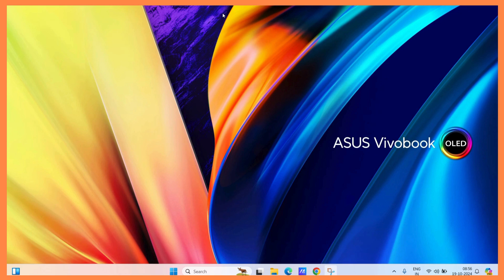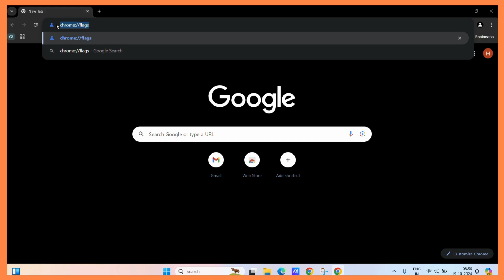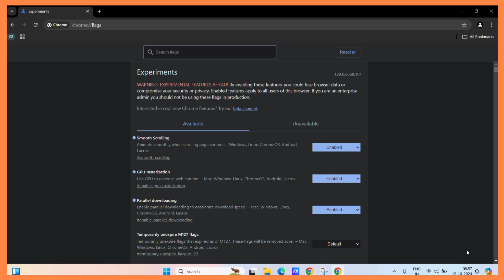How to Enable Parallel Downloading in Google Chrome – Speed Up Your Downloads!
Looking to speed up your downloads in Google Chrome?
In this video, we’ll show you how to enable Parallel Downloading in Google Chrome to accelerate file downloads by breaking them into multiple parts.

⚡📥 Parallel downloading is a built-in feature in Chrome that helps improve download speeds by dividing large files into smaller segments, downloading them simultaneously, and then merging them back together.

📌 What You’ll Learn in This Video:
What is Parallel Downloading in Chrome? Understand how parallel downloading works in Google Chrome, and why it’s an effective way to download files faster.
Steps to Enable Parallel Downloading: We’ll guide you step-by-step on how to access Chrome’s experimental settings (Chrome Flags) and enable parallel downloading in just a few clicks.
Testing Download Speed Improvements: Learn how to check if parallel downloading has improved your download speeds by comparing before and after results.
Tips for Efficient Downloading: Additional tips to further enhance your download experience, including managing internet bandwidth and using a stable connection for optimal performance.

🌟 Why Enable Parallel Downloading in Google Chrome?
Parallel downloading is ideal for those who frequently download large files, as it significantly reduces download time by leveraging multiple connections. This feature is especially helpful on slower networks or when downloading larger files, making Chrome an even more powerful and efficient browser.

By the end of this video, you’ll know exactly how to enable and utilize parallel downloading to get faster downloads on Google Chrome.

Try It Out and Share Your Experience!
Give parallel downloading a try and see how much faster your downloads complete! 🔔